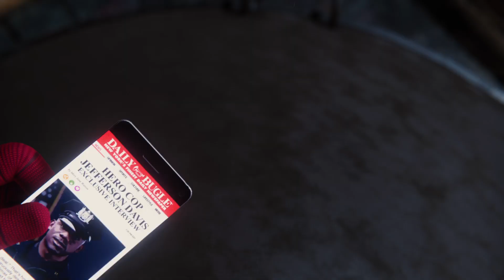Marvel's Spider-Man | MEETING A REAL HERO | 4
INITIAL RELEASE DATE: September 7, 2018
DEVELOPER: Insomniac Games
MODE: Single-player video game
NOMINATIONS: The Game Award for Game of the Year
COMPOSER: John Paesano
GENRES: Action-adventure game, Nonlinear gameplay
PLATFORMS: PlayStation 4, PlayStation 5, Microsoft Windows